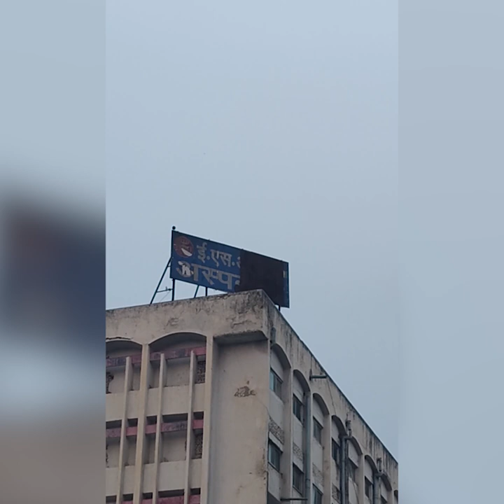Hospital का ऐसा Toilet जहाँ मरीज जाते ही ठीक हो जाएंगे 😱 | Helping Sunny Arya